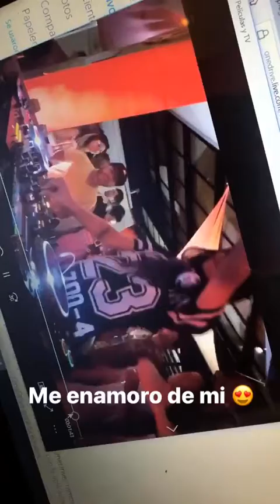TALIA EISSET @TALIA_ACASHOREMTV INSTAGRAM STORIES COMPILATION 06 DE ENERO DEL 2018